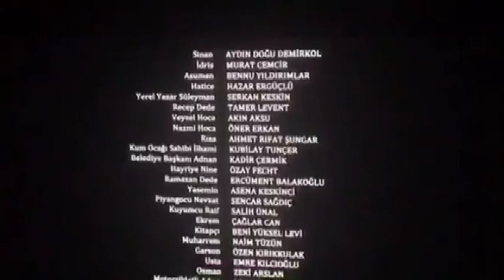Hemşerimiz ayakta alkışlandı